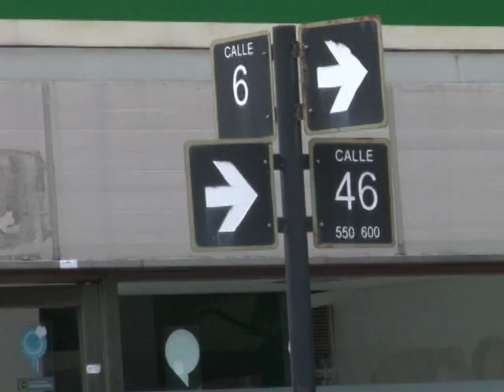SIN LUMINARIAS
VECINOS Y COMERCIANTES DE LA ZONA DE 6 A 10 Y DE 44 A 48 RECLAMAN POR LA REPARACION DE LAS LUMINARIAS ANTE EL PELIGRO QUE GENERA LA OSCURIDAD. TEMEN QUE AUMENTE EL NUMERO DE HECHOS DELICTIVOS.